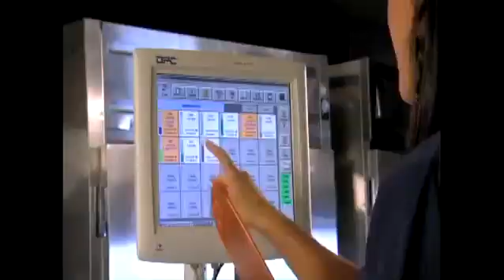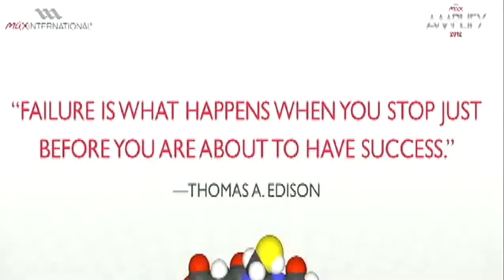Herbert Nagasawa Ph.D. (Primary Creator of RiboCeine™)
Dr. Nagasawa received his B.S. degree in chemistry from Western Reserve University (now, Case-Western Reserve) in Cleveland, Ohio, and a Ph.D. degree in organic chemistry from the University of Minnesota.

Subsequently, he spent two years as a Post-doctoral Fellow in biochemistry at the University of Minnesota before joining the research staff of the V.A. Medical Center in Minneapolis as a Senior Chemist.